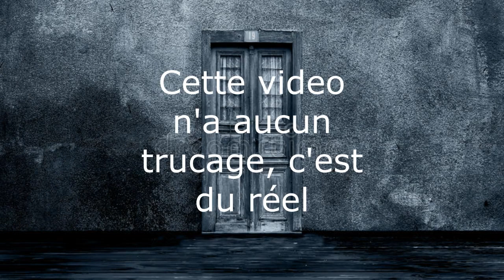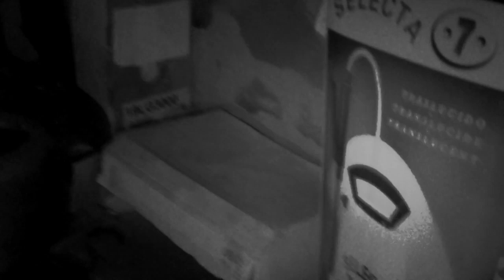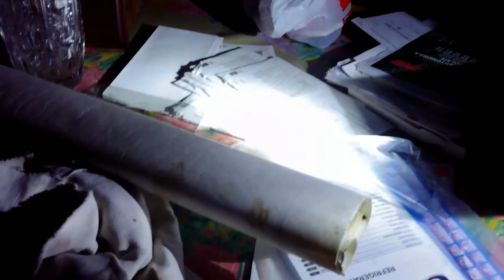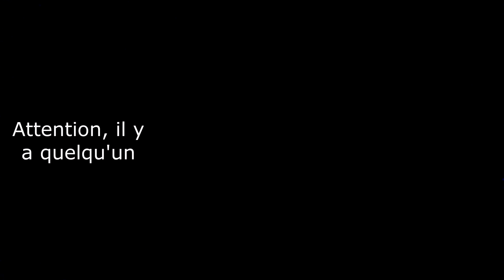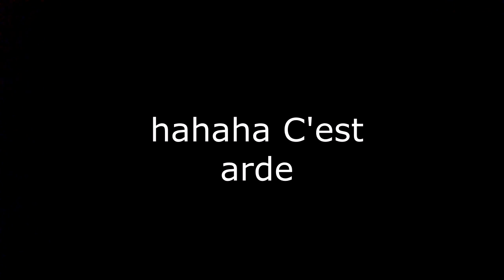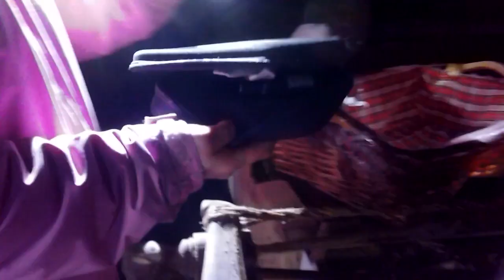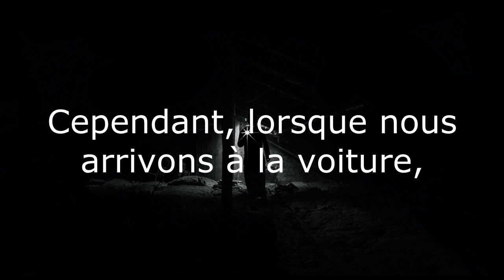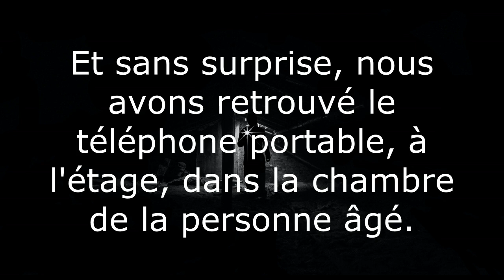Une entité de prisonnier de guerre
Asso-Paranormal et une future assocition d'URBEX et d'enquête paranormal dans des lieux qui sont sencées être le terrain de phénomènes inexpliquées, nous sommes Urbexeurs et nous prenons beaucoups de temps pour photografiées ces lieux pour analyser tous nos clichés.